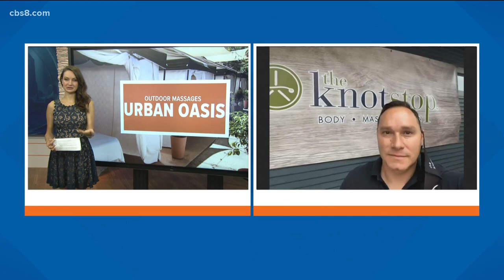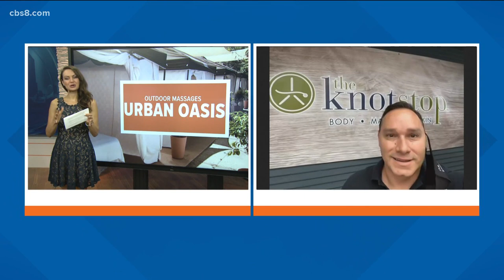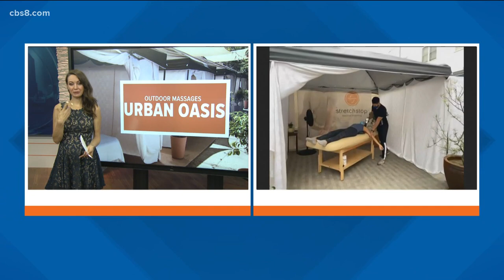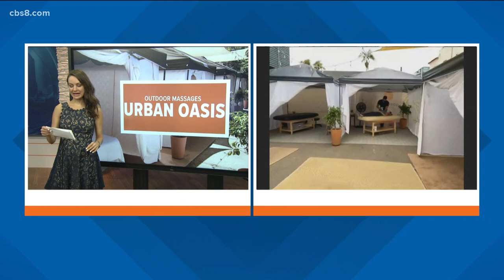Outdoor urban oasis for massages in Bankers Hill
The Knot Stop owner, Adam Shevel, has created an outdoor urban oasis for massages in Bankers Hill.